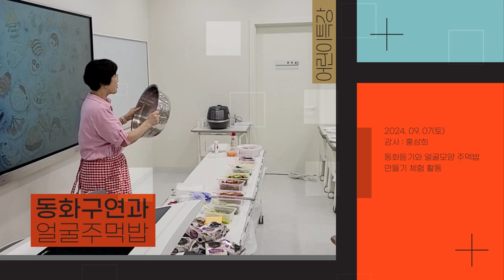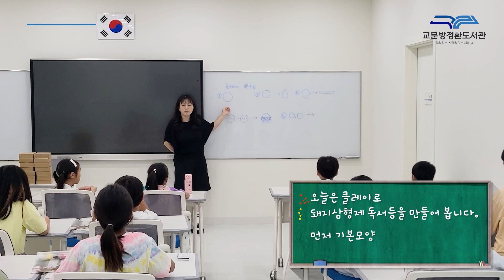[교문방정환도서관] 9월 독서의 달 행사 스케치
교문방정환도서관에서는 9월 독서의 달을 맞아
시민들과 함께 독서의 중요성을 다시금 되새기기 위해
다양한 행사 및 이벤트를 진행하였습니다.
그날의 현장을 영상으로 담아 보았습니다.
“5g, 가볍지만 위대한 세상을 펼쳐보세요”

[프로그램]
- 문학의 향을 담은 나만의 향수 만들기
- 생활 속 가죽공예 카드지갑 만들기
- 동화구연과 얼굴주먹밥
- 돼지삼형제 독서등 만들기

[공연]
- 정지아 작가 북콘서트
- 어린이 인형극 우르르 쾅쾅 똥이다!

[이벤트]
- 나만의 독서다이어리 만들기
- 첫 문장 이어 글쓰기
- 개관일을 맞춰라

[기획전시]
- 도서관 치유책